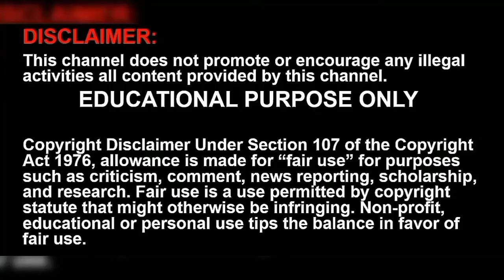Diwali Saree Collection 2023 Latest designs new model stylish pongal sarees for womens | Chrome Tech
Dark Red Collection

chrome tech channel
CHROMETECH Complete comfort all day long
Light & Comfortable to Wear  Perfect for Wedding Party Wear Festival Bridal. Best Gift For Your Loved Ones.
Blouse is attached with saree  no seprate blouse. Blouse to be cut from saree  blouse is unstitched Fabric

Every woman wishes to look her best in whatever occasion she steps into
Graceful and gorgeous Art Silk sarees for women from the house of Pisara is designed with eye catching pattern and style as per the latest fashions! This beautiful sarees with blouse piece is soft and smooth against your skin.

This saree for women latest design has printed work. This quality fabric of silk saries makes you to look your traditional best with utmost gracefulness and sophistication and can be wear this silk saree for work wear  regular/daily wear sarees for women.

This silk sarees for women dimension in 5.5meters  blouse piece in 0.8meters. Pair it up with your perfect ethnic accessories to have a ravishing look!
Yashika brings to you this saree which is made from silk fabric and is available in attractive colours.

The saree is a suitable amalgamation of style with the grace that is required from an ethnic wear. You can wear it to casual occasions as well as make it a part of your festive wear.The saree comes with a 80 cm separate blouse piece which is of the same shade as that of saree.

It is unstitched and can be altered according to your desired style and fit.Pair this saree with a clutch and a pair of fashion sandals or any casual footwear of your choice for a casual look when dressing up for a party.

You can also pair it with a pair of earrings and bangles when adorning this outfit for a festive occasion. Yashika Sarees For Women With Blouse. This Is Saree For Women. Saree Length Is 5.50 Mtr Including Blouse Piece.

Blouse Is Unstitched Fabric And 0.80 CMeter. This Saree Looks Beautiful In Evening Parties. Explore the collection of beautifully designed Saree from Yashvi on Amazon. Each piece is elegantly crafted and will surely add to your wardrobe. Pair this piece with heels or flats for a graceful look.